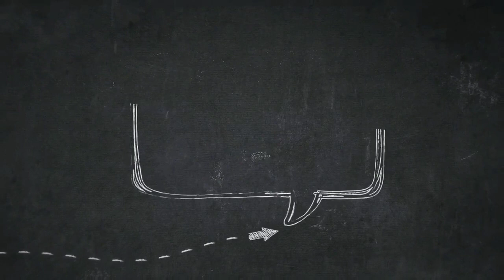Chicken cutting | Butcher skill - Band saw machine | USA | Broski minutes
Cutting of chicken in USA by using Bandsaw machine.